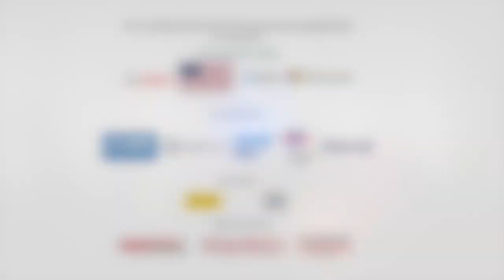Panel Discussion 2: "Good Tech - Good Democracy? Technology, Elections and Democracy"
Tobias Bacherle, Member of the German Bundestag, BÜNDNIS 90/DIE GRÜNEN
Benjamin Brake, Director General, Digital and Data Policy, German Federal Ministry of Digital Affairs and Transport (BMDV)
Dr. Caroline King, Head of Global Government Affairs Business Development, SAP
Hanna Müller, Head of Division, Political Systems, Hybrid Threats, and Disinformation at the Federal Ministry of the Interior and Community (BMI)
Semjon Rens, Public Policy Director, Germany, Austria and Switzerland, Meta
Jeremy Rollison, Head of EU Policy, European Government Affairs at Microsoft

Moderated by Terry Martin, Independent Journalist & TV News Anchor